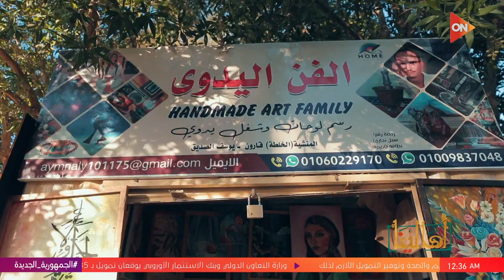أهالينا - إيه الحاجة اللي لو ماكونتش إبن الفيوم ماكنتش هتبقى فيك؟ .. شوف م/ أيمن قال إيه!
برنامج أهالينا مع ملك صالح
جزء من حلقة اليوم 1 يناير 2024 من برنامج أهالينا مع ملك صالح وفيها محافظة الفيوم تتميز بطبيعتها الخلابة التي كشفت موهبة الفنان م/ أيمن. وفي قصته يحكي عن مشاركته في معرض تراثنا ولقائه هو وزوجته مع الرئيس السيسي. المهندس أيمن يحكي عن أول خطوة في طريقه للفن بينما الأستاذ أيمن المهندس الزراعي يحكي عن اكتشاف موهبته في الرسم وكيفية تطورها. كما نتعرف على قصة عم أحمد من مزارعين محافظة الفيوم وما يميزها كقرية سياحية من خلال حديث الحاج حسني عن قريته النزلة.

تدور فكرة برنامج "أهالينا"  فى إطار اجتماعي، ويجوب جميع الأحياء والشوارع المصرية، ويعرض تاريخها وقصصا وحكايات من هذه المناطق، بالإضافة إلى تسليط الضوء على حكايات وقصص وبطولات من داخل المناطق الشعبية، يحكيها أبطالها عن قصص نجاحهم وكفاحهم كنماذج إيجابية من "أهالينا" داخل تلك المناطق والأحياء